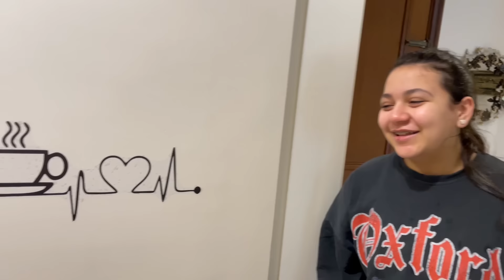ماما مرضت فجأة .. وبابا دللها وطبخلها | شو الموضوع ؟!